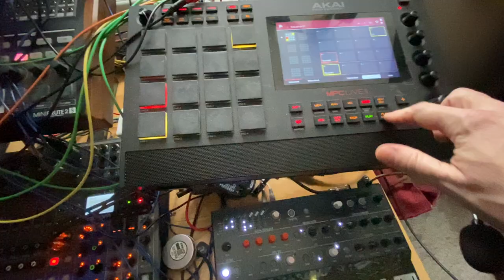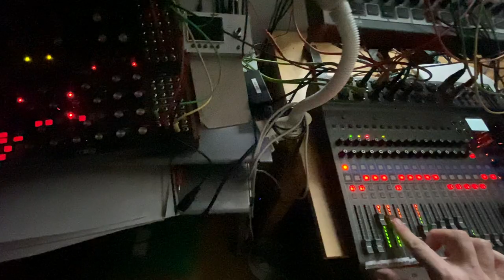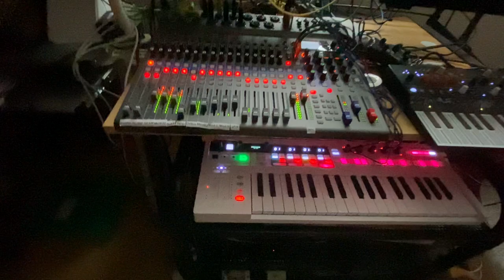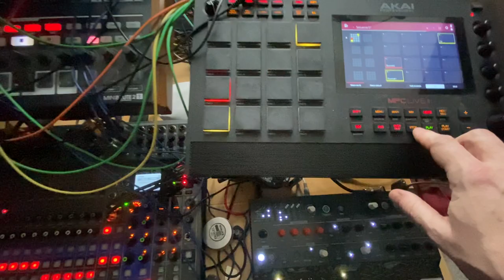April Kills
I kinda had a stressful day so, as it ends April, I just want to put this behind: too many questionable loops for something that is still far from what I would have actually loved to record.🥺